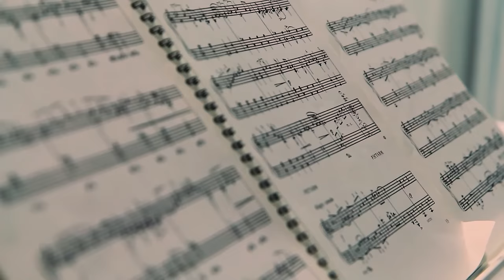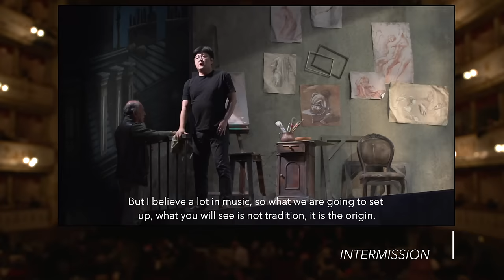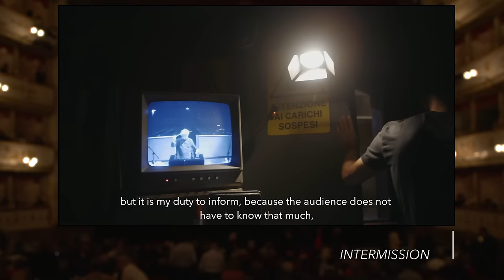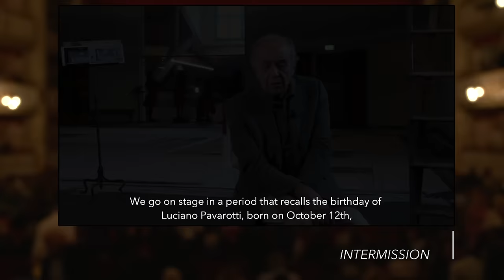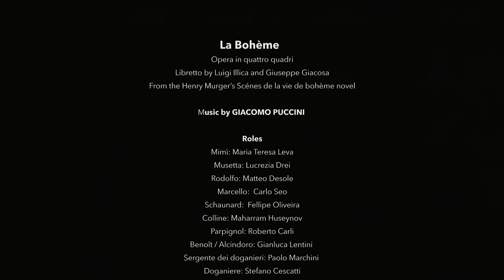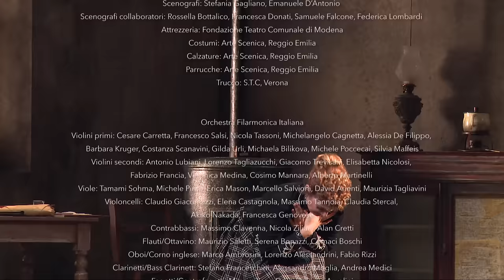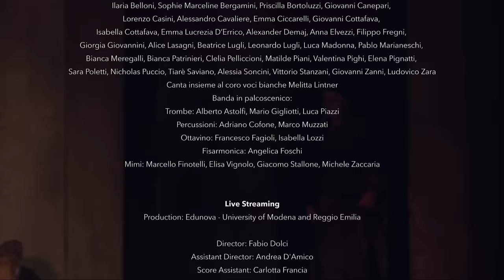Giacomo Puccini LA BOHÈME - OPERA LIVE STREAMING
Streamed Live on Sunday, October 13, 2019 at 3.30 PM (CET) from Teatro Comunale Modena Luciano Pavarotti, Modena (Italy).
LA BOHÈME // Music by Giacomo Puccini
Opera in quattro quadri
Libretto by Luigi Illica and Giuseppe Giacosa
From the Henry Murger novel 'Scénes de la vie de bohème'

// ROLES
Mimì: Maria Teresa Leva
Musetta: Lucrezia Drei
Rodolfo, poeta: Matteo Desole
Marcello, pittore: Carlo Seo
Schaunard, musicista: Fellipe Oliveira
Colline, filosofo: Maharram Huseynov
Parpignol, venditore ambulante: Roberto Carli
Benoît, padrone di casa / Alcindoro, consigliere di Stato: Gianluca Lentini
Sergente dei doganieri: Paolo Marchini
Doganiere: Stefano Cescatti

Conductor: Aldo Sisillo
Director: Leo Nucci
Set: Carlo Centolavigna
Costumes: Artemio Cabassi
Lights: Claudio Schmid
Director Assistant: Salvo Piro
Chorus Master: Stefano Colò
White Voices Chorus Master: Paolo Gattolin

Orchestra Filarmonica Italiana
Coro Lirico di Modena
Voci Bianche della Fondazione Teatro Comunale di Modena
In collaboration with La Carovana school

// CO-PRODUCTION
Fondazione Teatro Comunale di Modena
Fondazione Teatri di Piacenza
Fondazione Pergolesi Spontini
Opéra de Marseille
NUOVO ALLESTIMENTO

// LIVE STREAMING
Production: Edunova - University of Modena and Reggio Emilia

Director: Fabio Dolci
Assistant Director: Andrea D'Amico
Score Assistant: Carlotta Francia
Playout and Streaming: Bojan Fazlagic
Camera Operators: Tommaso Abatescianni, Enrico Badii, Alessandro Bonvini, Riccardo Isola, Luca Marrone

// FOLLOW OUR STREAMING OPERA SEASON //

// WARNING This video is property of Fondazione Teatro Comunale di Modena.
Any unauthorized use of the video including but not limited to downloading, publishing, copying, editing, lending, exchanging, renting, hiring, exhibiting, public performance, radio or television broadcasting or any other diffusion, or otherwise dealing with this video or any part thereof is strictly prohibited.